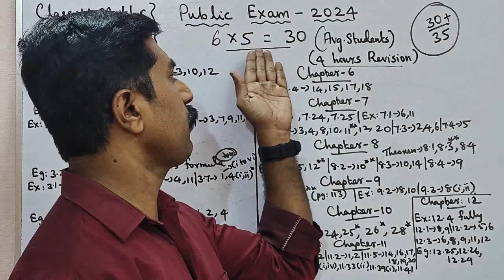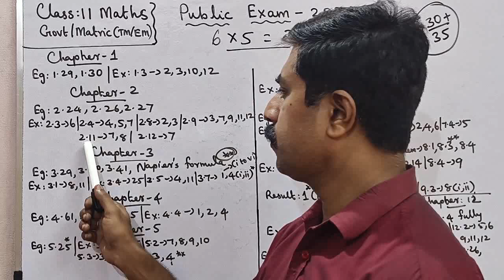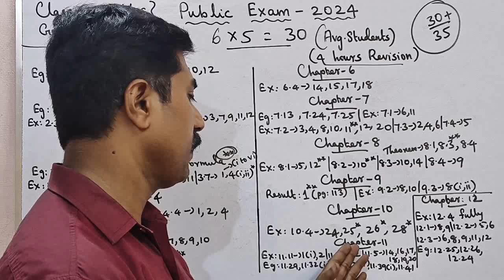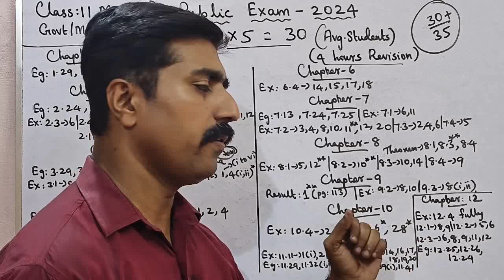11 Mathematics|6x5=30+ marks|Golden 5 marks|Average Students|Public Exam 2024|sky physics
1.WhatsApp group👉 sky physics 1 2.WhatsApp group👉sky physics 2 3. Facebook group 4.WhatsApp👉Class 12 Toppers (centum) 5.whatsApp👉 class 11 6.WhatsApp👉Class 11 Toppers(centum) 7.WhatsApp👉sky physics 4(11 & 12) 8.WhatsApp👉 Class 10 9. Telegram group